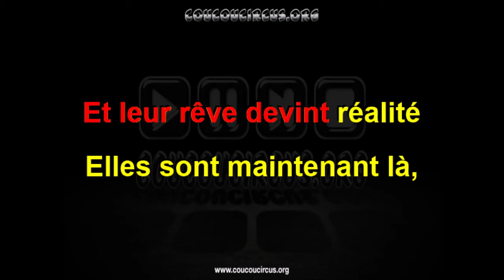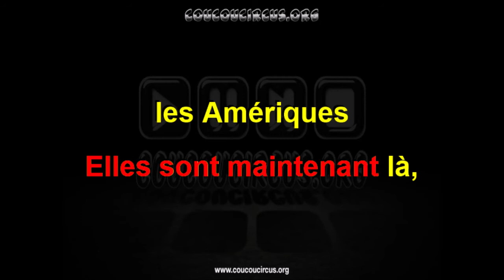Il était une fois... les Amériques (Générique Karaoké) coucoucircus.org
Il était une fois... les Amériques (Générique Karaoké)
Interprète :  Lisbet Gillan (Lisbet Guldbaek)
Choeurs : Michel Barouille